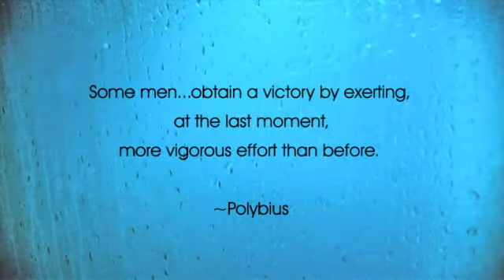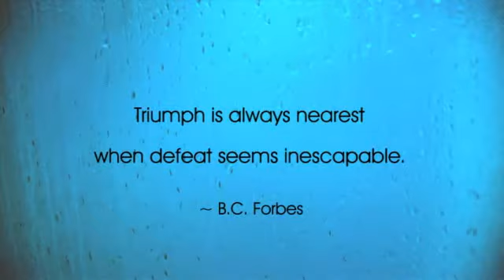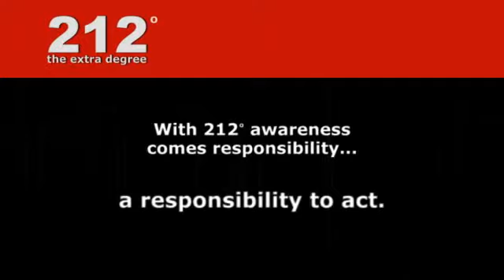A little Extra with Hafiz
The difference between Ordinary and Extraordinary people is that bit "EXTRA"

OUR CHARACTER IS SHOWN BY...

The jokes we CHOOSE to share...and not to share.
The derogatory terms we CHOOSE to use...and refuse to use.
The promises we CHOOSE to break...and the ones we keep.
The rumors we CHOOSE to spread...and those we ignore.
The resources we CHOOSE to waste...and those we use wisely.
The lies we CHOOSE to tell...and not to tell.
The responsibilities we CHOOSE to accept...and those we shirk.
The courtesies we CHOOSE to extend...and fail to extend.
The efforts we CHOOSE to put forth...and not put forth.
The quality we CHOOSE to provide...and the corners we cut.
The information we CHOOSE to share...and that which we hoard.
The listening we CHOOSE to do and not do.
The respect we CHOOSE to give...and fail to give.
The helpful hands we CHOOSE to extend...and those we keep in our pockets.

Now, turn up the heat...212°

Courtesy - WalkTheTalk.  Call Hafiz 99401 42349